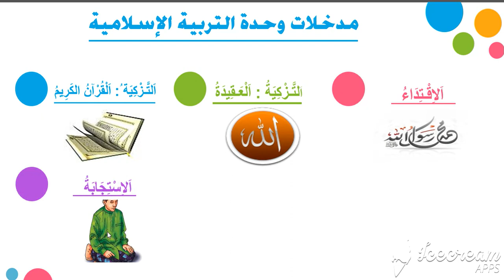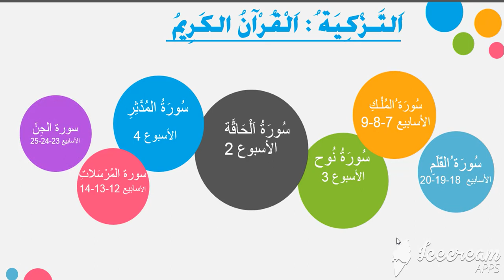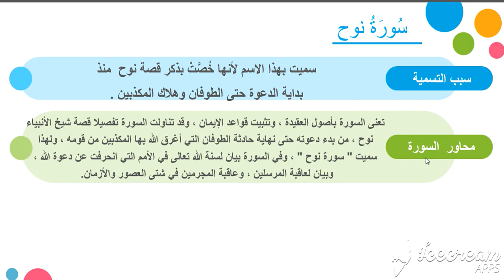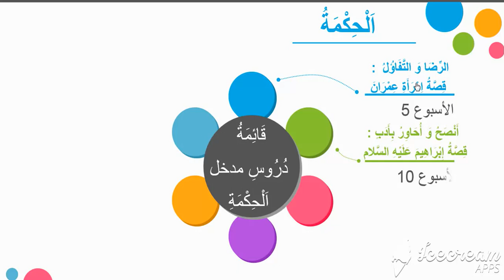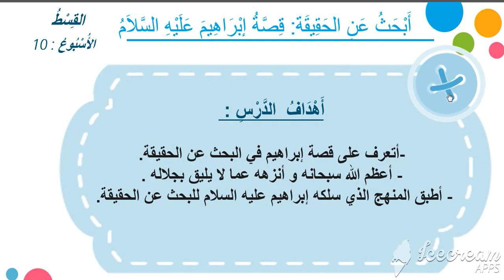المرجع الرقمي في التربية الاسلامية المستوى 6. من اصدار الاستاذ المبىدع همام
المرجع الرقمي في التربية الاسلامية للمستو السادس ابتدائي
من اعداد الاستاذ المبدع و المجدد همام السلاوي